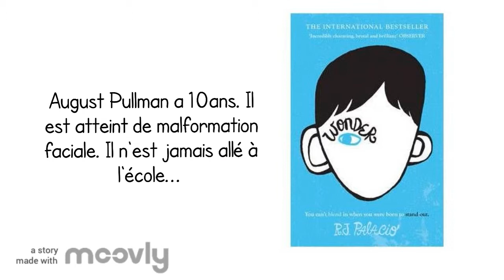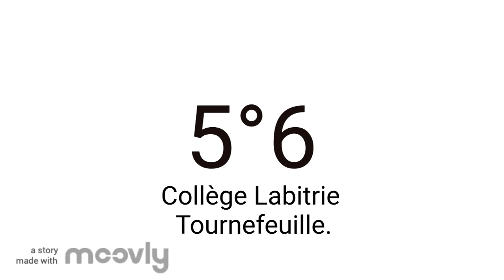Book trailer "Wonder"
Booktrailer réalisé par les élèves de 5ème 6 du collège Pierre Labitrie de Tournefeuille (31).